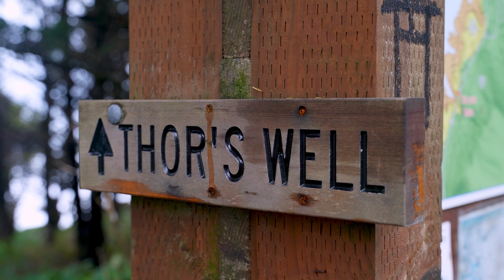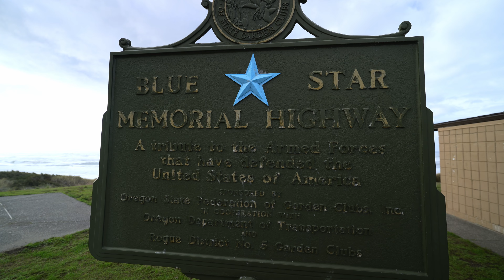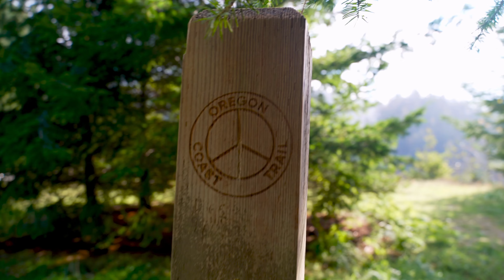Central & South Oregon Coast – Traveling in a Van Down the Pacific Coast Highway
Part II of my Oregon Coast videos. I pickup where I left off near Depoe Bay, finding Scarback the famous gray whale (known for her scars from a ship strike or exploding harpoon in the 1980s).

I drive down the coast towards Yaquina Head, Cape Perpetua, Bandon, Port Orford, Sisters Rock, Ophir Beach, Cape Sebastian, Natural Bridges, and Samuel H. Boardman Scenic Corridor.

California, see you soon.
My name is James Puente, and I'm exploring this big, beautiful world. In this episode, I'm exploring with my self-converted 2021 Ram Promaster 136" High Roof.

Chapters:
00:00 Ice, Fire, & Whales
01:20 Rodea Point (whale watching spot!)
01:36 Devil's Punchbowl, Yaquina Head Lighthouse
02:17 Thor's Well & Cape Perpetua
02:59 Umpqua River Lighthouse
03:07 Roof Leaks & Bandon
03:58 Chilling near Port Orford
04:46 SUN, THANK YOU
05:39 Sisters Rock & Blue Star Memorial Highway
06:04 Ophir Beach & Cape Sebastian Scenic Corridor
07:12 Last Night Camping in Oregon
07:50 Natural Bridge Viewpoint
08:53 Samuel H. Boardman Scenic Corridor
09:40 Whaleshead
10:30 California!